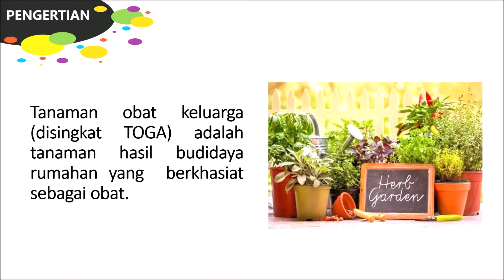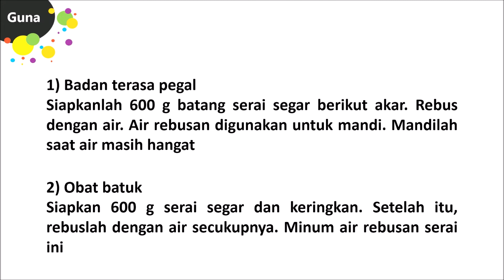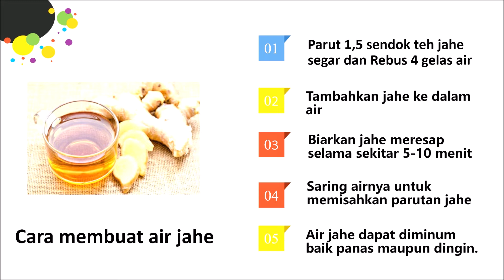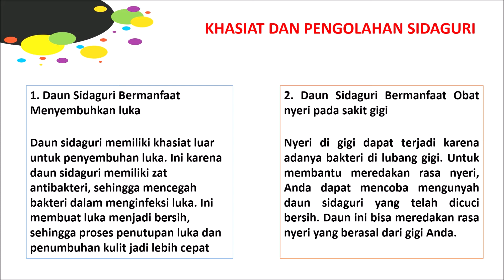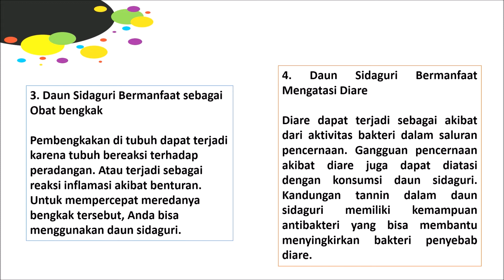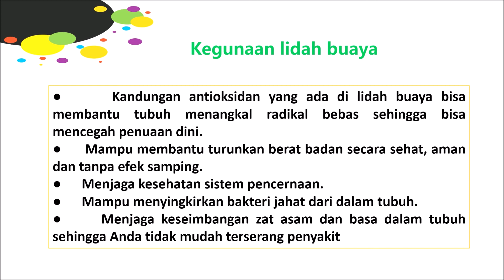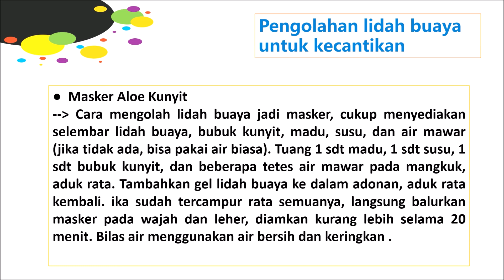KHASIAT TANAMAN OBAT SERAI, JAHE, SIDAGURI, SIRIH, LIDAH BUAYA